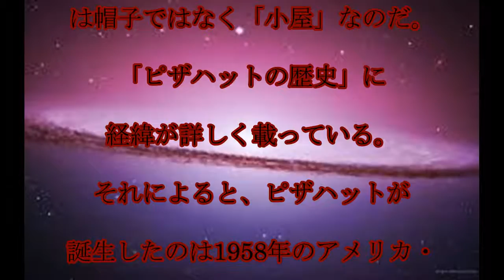ピザハット,意味,ピザハットの,「ハット」は,帽子じゃなかった。,イエローハットが,フラれた,ついでに,衝撃の事実が,判明,話題,動画